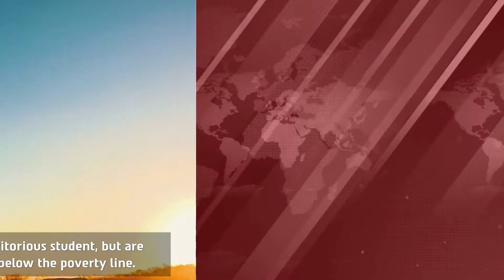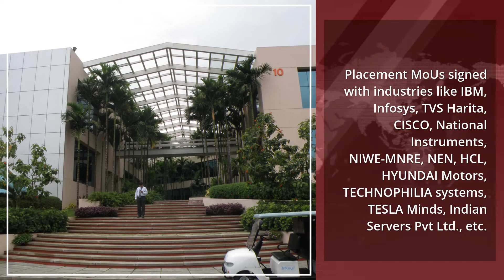👌Best Engineering Colleges In Chennai 2021-2022 🔥 Top 10 Engineering Colleges 2021 Video!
If you want to learn about Best Engineering Colleges in Chennai 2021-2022, please check out:

The video is showing Best Engineering Colleges in Chennai 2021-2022   but also try to cover the following subject:
⚡ Top 10 engineering colleges 2021
⚡ Top engineering colleges in chennai

Youtube is the best website to go when looking for videos about Best Engineering Colleges in Chennai 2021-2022.
Best Engineering Colleges in Chennai 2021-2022 is certainly something that intrigues you and quite a lot of people so I made this video about this topic.
If you wish to discover even more regarding top 10 engineering colleges 2021 I recommend you to take a look at our various other videos

If you were searching for more information about top 10 engineering colleges 2021 or top engineering colleges in chennai did this video help?
 Maybe you want to comment listed below and let me understand what else I can assist you with or details on Best Engineering Colleges in Chennai 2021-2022.

Follow our videos concerning 👌Best Engineering Colleges In Chennai 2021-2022 🔥 Top 10 Engineering Colleges 2021 Video!
 as well as various other comparable topics on

Prathyusha Engineering College, Chennai popularly known as PEC – is a self-financed Telugu Minority Institution managed by Prathyusha Educational Trust,Chennai,approved by AICTE, affiliated to Anna University, accredited by NBA and a recipient of ISO certification, located 30 kms from Chennai Central Railway Station. The college was established in the year 2001, to promote engineering education with quality technical knowledge to all the students hailing from not only in and around Chennai, but from various districts in Tamilnadu and from neighbouring states also. This elysium of education, is the vision of the Founder Chairman Shri.P.Raja Rao, the well-known industrialist and philanthropist, to bring world-class education into this sylvan campus.

😲 PEC at a Glance: WOW Factors 😲:

🥇 The college offers 6 UG programmes, 4 PG Programmes with an annual intake of 668 students and 2 Research programmes.
🥇 Over 2,500 students in the campus, with nearly 1/3 of them women.
🥇 NAAC has accredited PEC with an ‘A’ grade.
🥇 NBA accredited & Re-accredited programmes.
🥇 5th Rank in 2017-18 University Results among 497 Engineering Colleges in Tamilnadu.
🥇 A well-planned and aesthetically-designed 45-acre eco-friendly campus with over 5,00,000 Sq. ft. of built-in area.
🥇 Modern Computer labs with 1500 systems with 100 Mbps (1:1) Internet Leased Line.
🥇 MoUs signed with industries like IBM, Infosys, TVS Harita, CISCO, National Instruments, NIWE-MNRE, NEN, HCL, HYUNDAI Motors, TECHNOPHILIA systems, TESLA Minds, Indian Servers Pvt Ltd., etc.. for knowledge sharing and exposure, research collaboration and recruitment.
🥇 Scholarship – SHREE SIVARAMAYYA MERIT SCHOLARSHIP for students who secure more than 8.5 CGPA in their academic performance.

Welcome to Prathyusha Engineering College. We are glad to have you around.
Address
Poonamallee- Tiruvallur Road, Aranvayal Kuppam Village, Aranvayal Post, Tiruvallur Taluk- 602025.

Mobile :
Phone:
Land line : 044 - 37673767